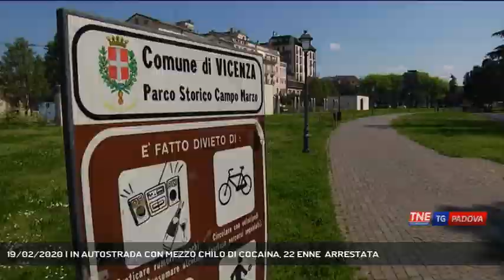19/02/2020 | IN AUTOSTRADA CON MEZZO CHILO DI COCAINA, 22 ENNE ARRESTATA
TG Padova Sera 19/02/2020 - VICENZA - In autostrada con mezzo chilo di cocaina in auto. 22 enne, di origini marocchine in manette. La giovane aveva ottenuto la cittadinanza italiana da due mesi.  || In autostrada con mezzo chilo di cocaina in auto. 22 enne, di origini marocchine in manette. La giovane aveva ottenuto la cittadinanza italiana da due mesi. - Servizio Gabriella Basso, immagini Redazione Medianordest, montaggio Simone Squarcina - Segui Telenordest anche sul digitale terrestre! Visita il sito